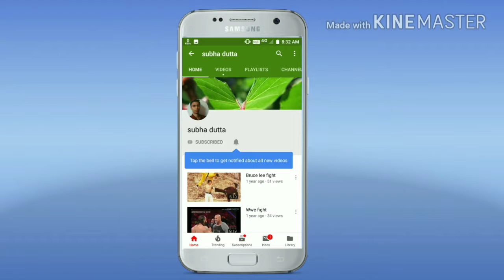Asphalt Nitro Game | Hd Gameplay | Car Racing Game.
Asphalt Nitro Game | Android Games. Asphalt 3D Nitro.

Asphalt Nitro Gameloft Racing.
All the adrenaline-pumping velocity in a 35MB package!
Can't get enough Asphalt? This 35 MB monster packs all the adrenaline-pumping velocity you love -- and it's available now!

• Manoeuvre through the air while pulling off mind-blowing stunts.

• Race across some of the most gorgeous locations on Earth, each recreated with stunning graphics. From Brazil to China, you’ve got a whole world to explore!

subhadutta YouTube channel.